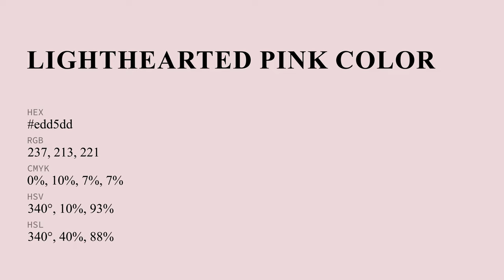Lighthearted Pink color edd5dd hex Cool Red color edd5dd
What color is Lighthearted Pink ? edd5dd hex, Cool Red color edd5dd

Hex edd5dd Color Code is also known as Lighthearted Pink color

Hex edd5dd Color code in RGB color code model is created after adding 92.94% red color, 83.53% green color and 86.67% blue color.
Hex edd5dd Color code in CMYK color (process color) code model is generated after subtraction of 0% cyan, 1% magenta, 07% yellow, 07% black.